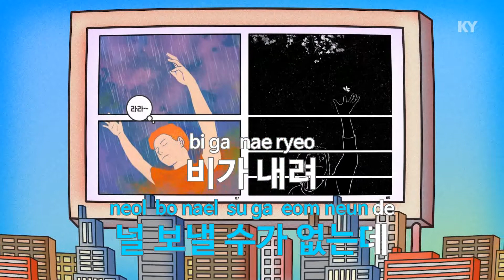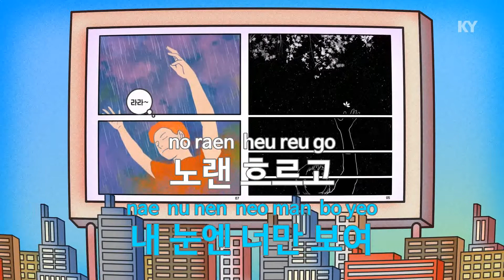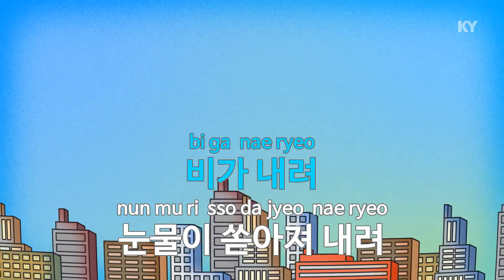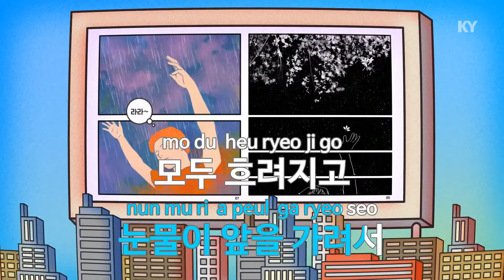Rain & Cry - 피프틴앤드(15&) (KY.78010) / KY Karaoke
★ 곡 정보 ★
번호 : 78010
제목 : Rain & Cry
가수 : 피프틴앤드
작사 : Gruzio1,Gruzio2
작곡 : Gruzio1,Gruzio2

Copyrightⓒkeumyoung